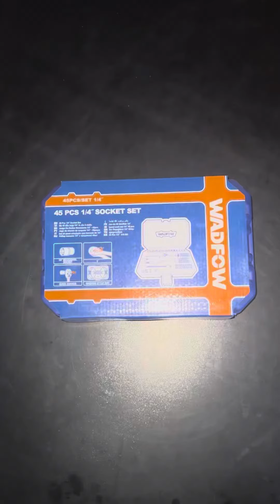WADFOW 45pcs 1/4” Socket set WST4D45 by Buttar Enterprises 03350506506 | Lahore Pakistan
WADFOW 45pcs 1/4” Socket set WST4D45

45Pcs 1/4" Socket set
Include:
1Pcs 1/4" ratchet wrench,45T
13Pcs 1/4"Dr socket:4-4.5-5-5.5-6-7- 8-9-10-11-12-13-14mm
1Pcs 1/4" Dr. universal joint
etc

Address: Main GT Road, near attock petrol Pump, Salamatpura Container Market Lahore